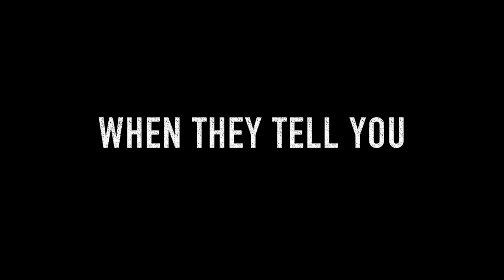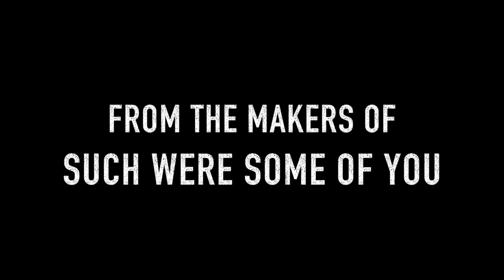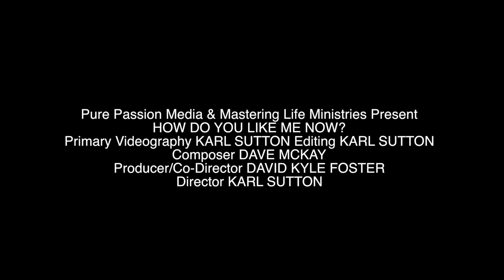How Do You Like Me Now? Trailer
A documentary look at what happens when family members learn that their loved one struggles with homosexuality.